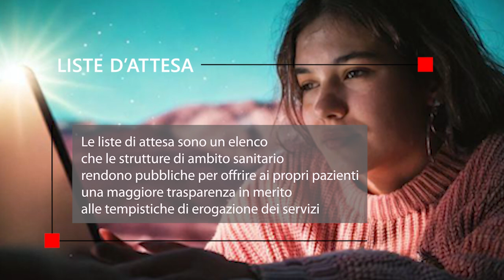Vocabolario della Reumatologia – LISTE D'ATTESA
VOCABOLARIO DELLA REUMATOLOGIA, progetto educazionale rivolto ai pazienti e ai caregiver, con l'obiettivo di far loro conoscere lo scenario della reumatologia e rendere concreto il concetto di empowerment

Parola: LISTE D'ATTESA
Speaker: Antonella Celano